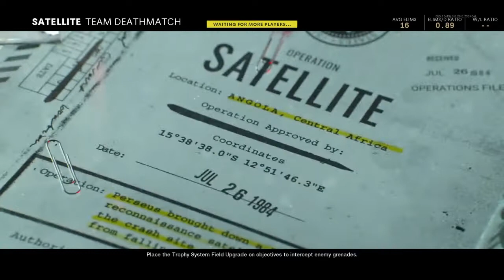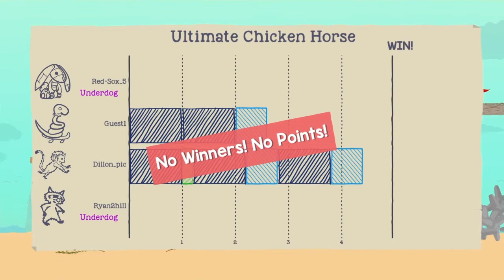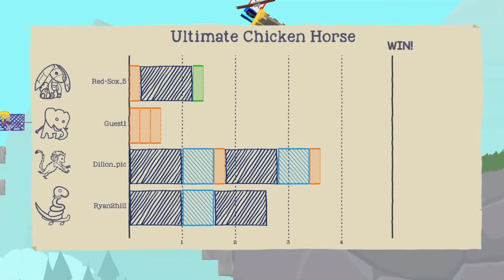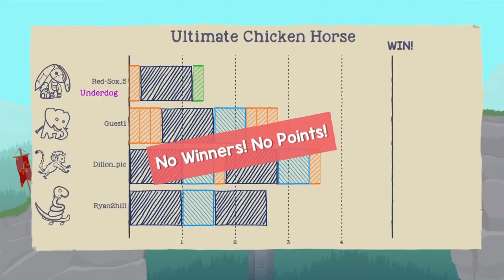Games That Didn't Have Enough Clips To Get Their Own Video